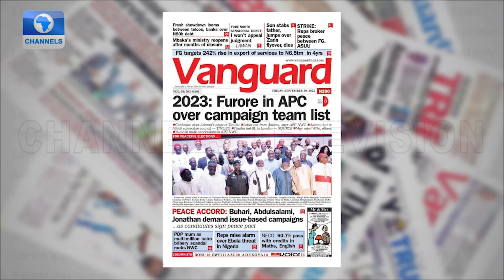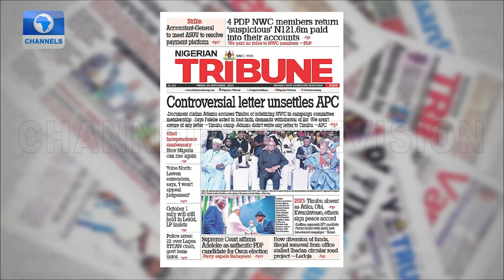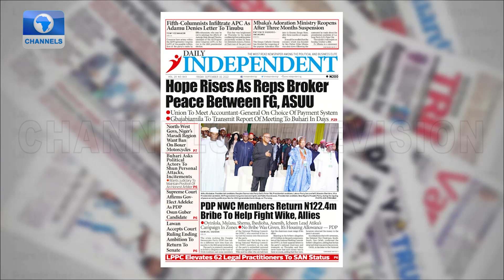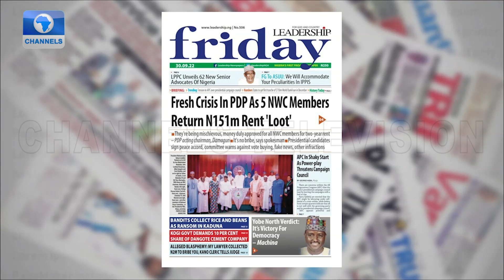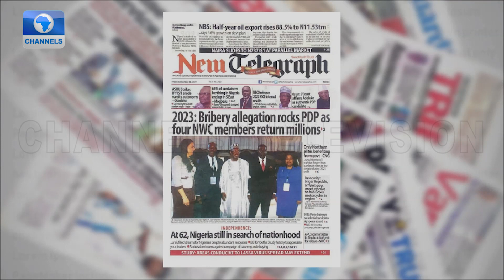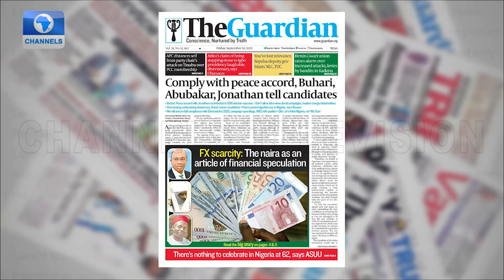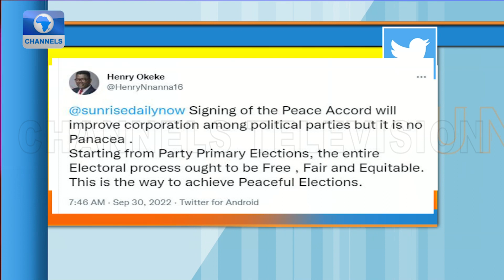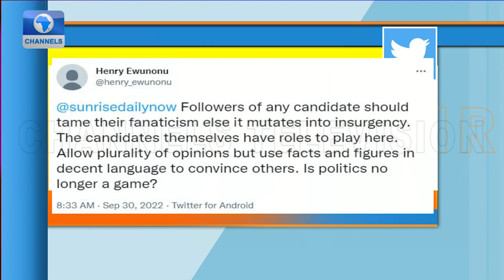2023: Towards Peaceful Elections & PDP Presidential Race | Sunrise Daily